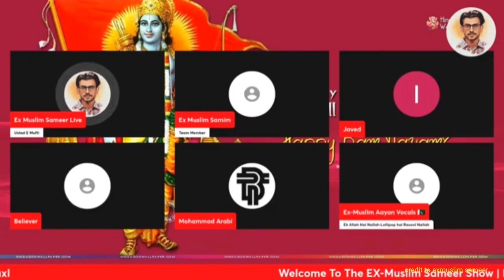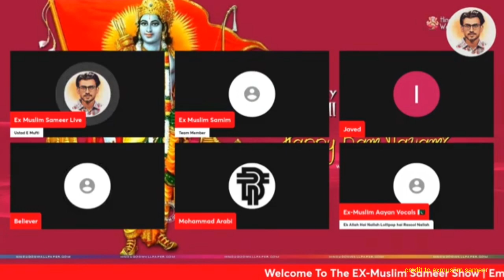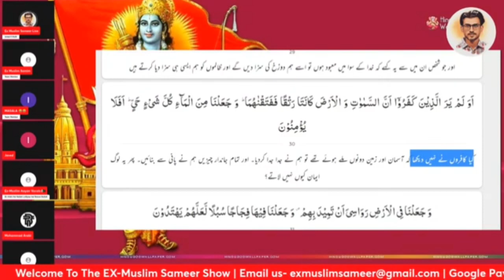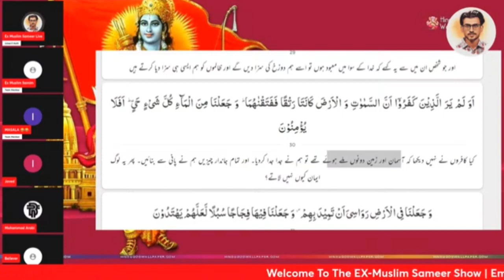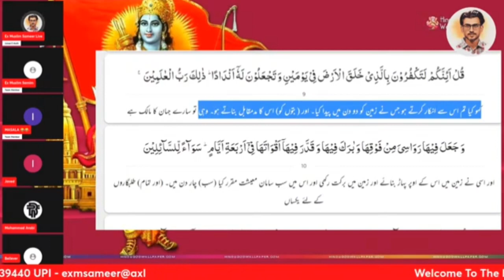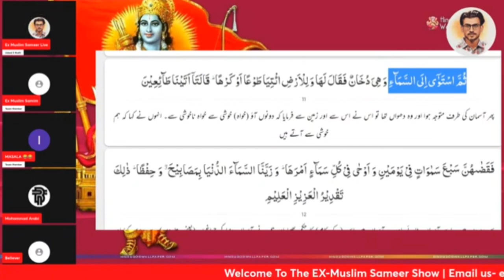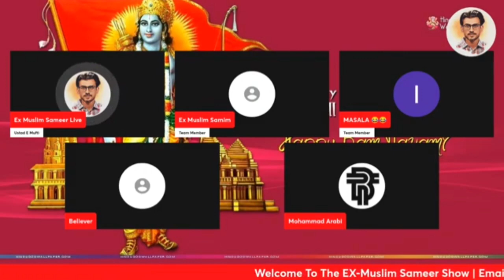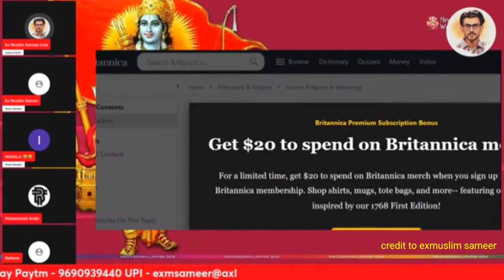is Hindu ko Islam Achcha lagta hai Ek Muslim Sameer Ne pol Khol De exmuslim sameer new debate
is Hindu ko Islam Achcha lagta hai Exmuslim  Sameer Ne Pol Khol Di

       ex warrior
exmuslim sameer
exmuslim sameer bhai
exmuslim sahil
exmuslim Sachvala
exmuslim Sachvala abdul hamid
exmuslim ali
exmuslim munna bhai
exmuslim sajid emam
exmuslim deeni Bhai
exmuslim deshi bhai
exmuslim faz aalm
exmuslim apostate imam
exmuslim Spartacus
exmuslim angel
exmuslim ki baaten
exmuslim ki video
exmuslim vs momin
exmuslim vs musalmaan
Allah Quran Muhammad
Hindu Kyon Ban Jaate Hain Musalman
Hindu ban gaya Muslim